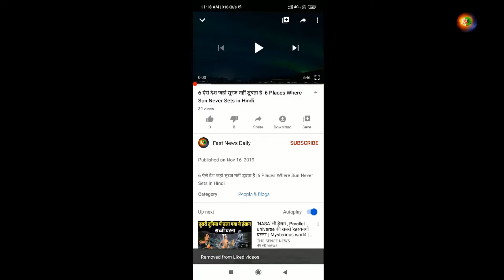दुनिया के 5 सबसे खतरनाक रास्ते ,5 most dangerous routes in the world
हम आपको 5 रास्तों के बारे में जानकारी बताने वाले हैं जो लोगों के लिए एडवेंचर होने के साथ ही खतरनाक भी है ,नंबर 1 रास्ता नेपाल में मौजूद है

5 most dangerous routes in the world
Hana Hawaii Road
 The Atlantic Road
​Patiopoulo Road
Mexico Federal Highway
​The Karnali Highway